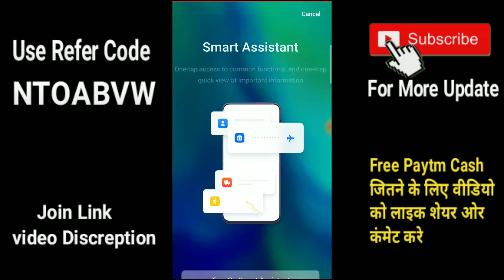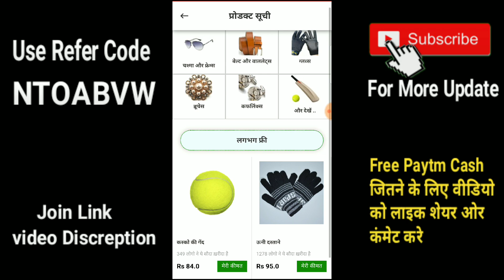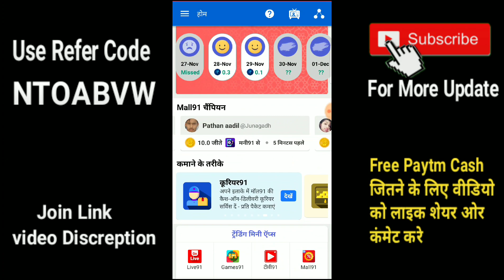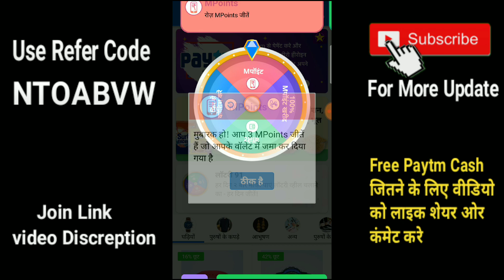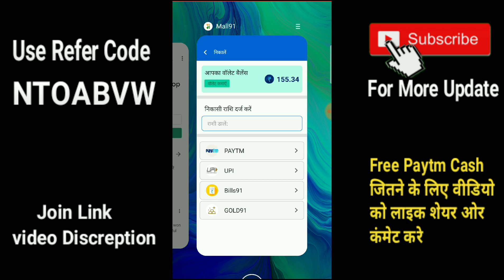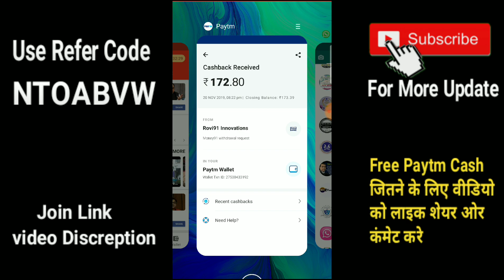घर बैठे मोबाइल से पैसा कमाए हर दिन मिलेगा 2500 ₹ तक Earn Money Online With Paymnet, Onead, Mall91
घर बैठे पैसा कमाने का बेहतरीन अवसर

Best opportunity

यहाँ से डाउनलोड करें और मेरे रेफरल कोड NTOABVW का उपयोग करें

Use Code - NTOABVW